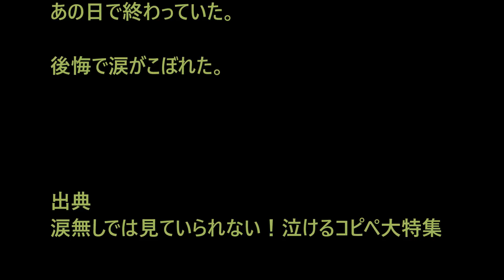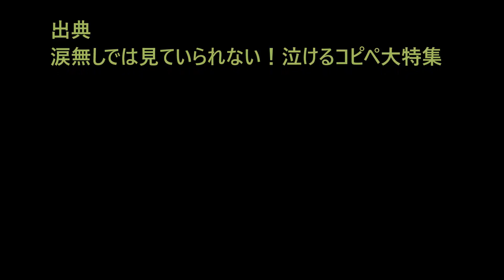【泣ける話】母の作った弁当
母の作る弁当はお世辞にも華やかとは言えないほど質素で見映えの悪い物ばかりだった。友達に見られるのが恥ずかしくて、毎日食堂へ行き、お弁当はゴミ箱へ捨てていた･･･

感情による涙からは、ACTH（副腎皮質刺激ホルモン）が検出されることが知られています。
これは、ストレス反応として分泌されたホルモンなので、泣くことで体の外へ涙と一緒にストレスが出て行くと考えられます。つまり言い換えれば、泣くことは、ストレスを解放する早道ということです。

涙なしではいられない感動系のエピソードはその意味でストレスの多い私たちに欠かせないものと言えます・・・

【お勧め】
日本人に感動！地下鉄の通勤ラッシュで外国人一家を一瞬で親日家にさせた出来事があった【日本人すごい、良い話、GJな話】　【あすか】

【馴れ初め物語】嫁「あなたが大好きになりました。でも… 」【感動する話泣ける話】